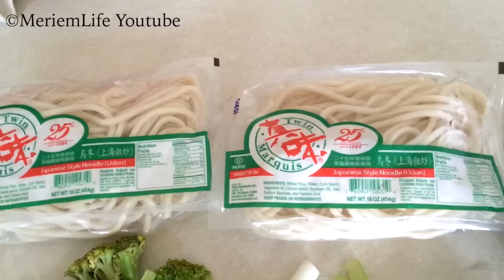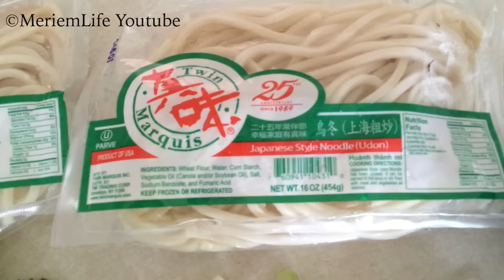Ramadan Table Day 5 | مائدة رمضان يوم 5 | Yummy Asian Authentic Steamed Buns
Hi lovely friends, Here are the recipes for Ramadan table day 5:
As for  "Ramadan table day 4" I didn't film a video because my husband and I had leftovers from the food that I cooked days before :)) I didn't want to waste anything because I am very grateful for what God gave us "nutrition"

Ok enough rambling and lets write the Ramadan table day 5 :))

How to make Steamed Bun stuffed with ground meat and shiitake mushroom:
filling:  Yummy Asian Authentic Steamed Buns

ground meat I chose grass fed ground beef
chopped celery
chopped shiitake mushrooms
chopped green onion
spices: sea salt, pepper, ginger powder
tablespoon sugar cane
tablespoon corn starch
sesame oil
soy sauce
fish sauce
worcestershire  sauce
korean seasoned soybean paste

 dough:
2 cups all purpose flour (white regular flour)
2 tablespoons sugar cane
2 teaspoons yeast
2 teaspoons vegetable oil
pinch of sea salt
lukewarm water (form stiff dough)

Sauce that goes well with stuffed steamed buns:
soy sauce
rice vinegar
chopped onion
hot garlic sauce
teaspoon sugar cane
How to make Miso shiitake mushroom soup:
shiitake mushrooms
green onion
2 eggs
tablespoon miso paste
tablespoon corn starch
sea salt as desired
water

How to make stir fry udon noodle with veggies:
2 packs udon noodles
sliced onion
broccoli
carrot julienne strips
green onions
Turkey smoked ham chopped to cubes
soy sauce
sesame oil
Korean black bean paste

How to make boba "tapioca pearls" avocado drink:
boiled tapioca pearls
1 avocado
ice
sugar cane
milk